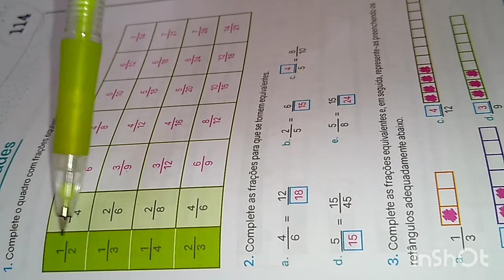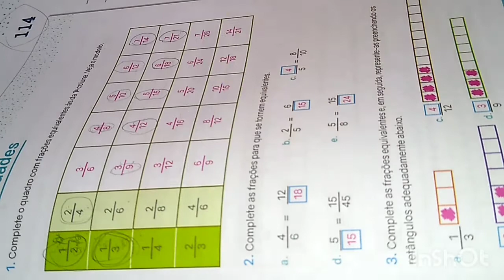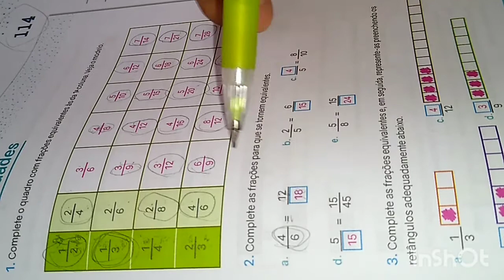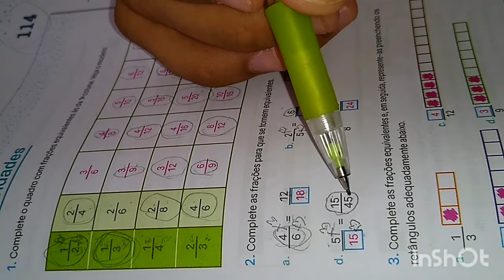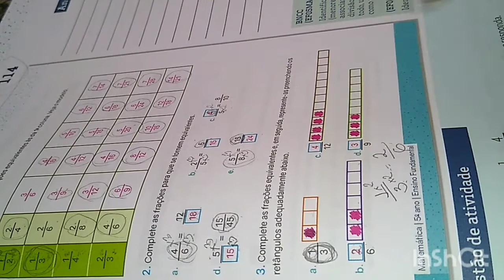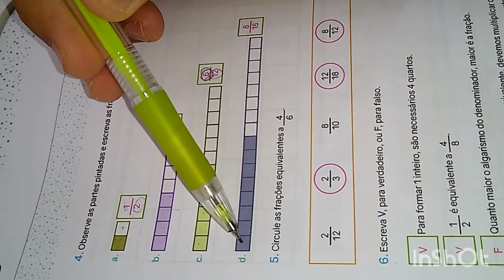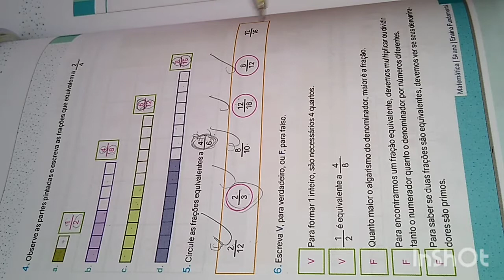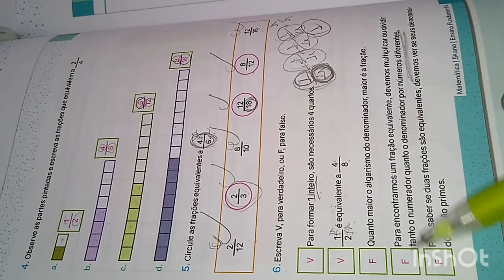Aula de Matemática - 5° ano CECF/DOM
Correção da atividade pág. 114 e 115
Bons estudos!
Att Professor Rudvan